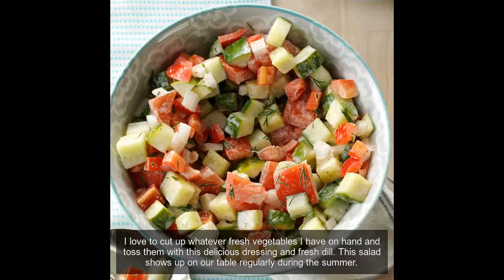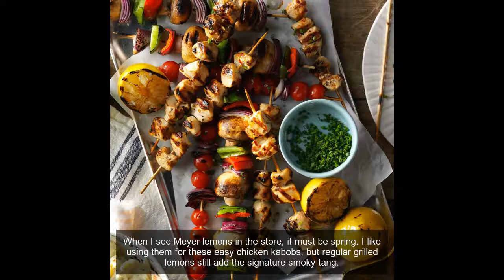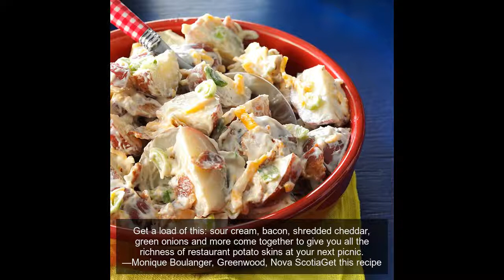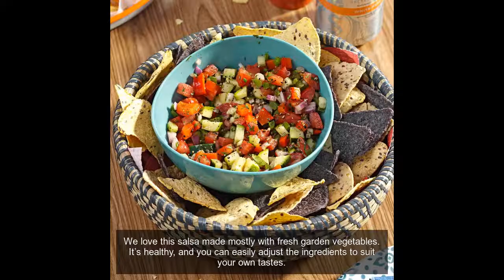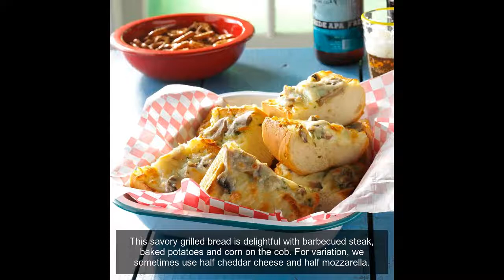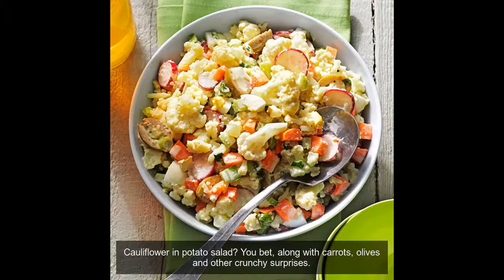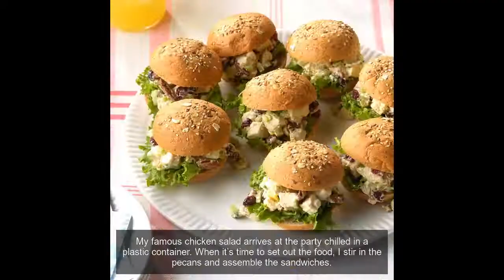58 Quick Recipes For Your Next Summer Party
Tortillas packed with chicken, mango and blue cheese make a light appetizer to welcome the summer season. We double or triple the ingredients for parties. When we grill, my mother asks me to.

Learn how to make this amazing Party Food at home with this amazing video, Your friends will love these.

Customize vesves buy the Tasty Cookbook here: Check us out on Facebook! Find the recipes below: Mixed Berry Smoothie Bowl